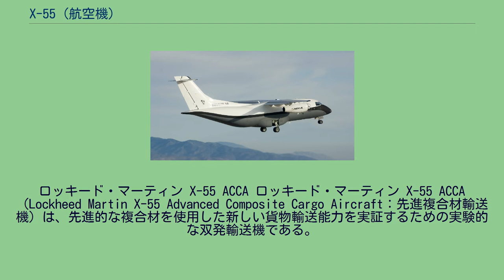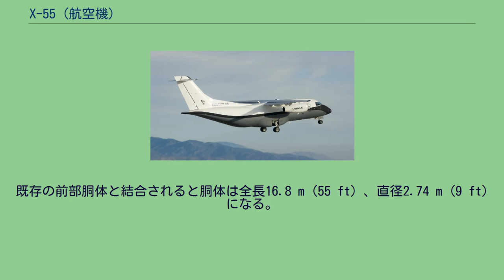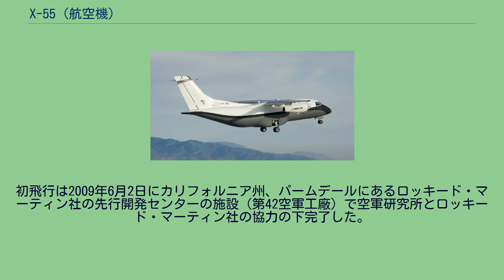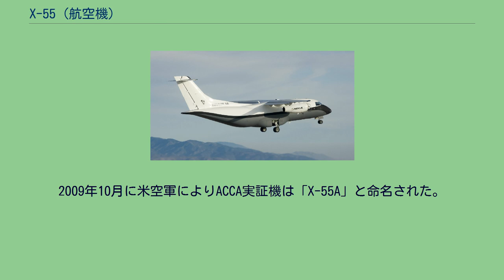X-55 (航空機)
ロッキード・マーティン X-55 ACCA ロッキード・マーティン X-55 ACCA（Lockheed Martin X-55 Advanced Composite Cargo Aircraft：先進複合材輸送機）は、先進的な複合材を使用した新しい貨物輸送能力を実証するための実験的な双発輸送機である。
本機はアメリカ空軍傘下の空軍研究所のプロジェクトであり、実機は、カリフォルニア州のパームデールにある国際的な航空宇宙関連企業であるロッキード・マーティン社の先行開発センター（Advanced Development Programs、スカンクワークス）の施設で製造された。
X-55は、従来の高翼配置の輸送機に先進的な複合材製の胴体を使用した場合の効果を実証するために1機だけ特別注文で造られた機体である。
X-55を量産に移す計画は無い。
この機体は既存のドルニエ 328 ジェットを基本としており、元のアルミニウム合金製胴体の前部客室ドアより後方を新設計の胴体に交換している。
新しい設計では以前の素材よりも低温、低圧環境でのオートクレーブ外生産が可能な複合材料を選定し広範囲に使用している。
新たに拡幅された胴体にはローディングランプを使用して荷物の積み降ろしができるようになっている。
新しい胴体部は、垂直尾翼ごと巨大な単一部材でできている。
既存の前部胴体と結合されると胴体は全長16.8 m (55 ft) 、直径2.74 m (9 ft) になる。
この胴体は上半分と下半分で成り立ち、各々がカヌーに似た略楕円形をしている。
上下胴体は環状フレームに接着されている。
前部客室ドアより前方の胴体は既存の（金属製）328 ジェットの部品であり、前部胴体と新規の後部胴体はファスナーで結合されている。
胴体の製造にあたり部品点数を1/10、ファスナ本数を3/40に削減したという。
2008年4月時点では胴体は製造中で、改造した機体の初飛行は2008年/09年の冬と予定されていたが、複合材製胴体製作中の「不具合」により予定はずれ込んだ。
遅れは下部胴体外皮の不十分な接着に起因しており、2つめの胴体を製造しなければならなかった。
初飛行は2009年6月2日にカリフォルニア州、パームデールにあるロッキード・マーティン社の先行開発センターの施設（第42空軍工廠）で空軍研究所とロッキード・マーティン社の協力の下完了した。
2009年10月に米空軍によりACCA実証機は「X-55A」と命名された。